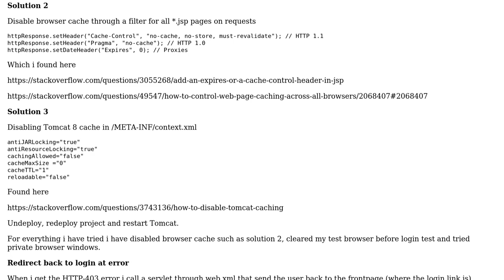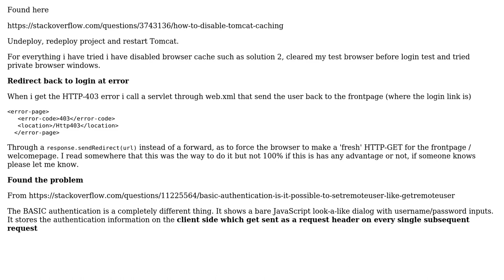JSP, Tomcat 8 BASIC login / failed attempt keeps being persistent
With thanks & praise to God, and with thanks to the many people who have made this project possible! | Content (except music & images) licensed under CC BY-SA | Music | Images & others | With thanks to user Shark user Cristian Matthias Ambaek and the Stack Exchange Network Trademarks are property of their respective owners. You are responsible for your own actions.